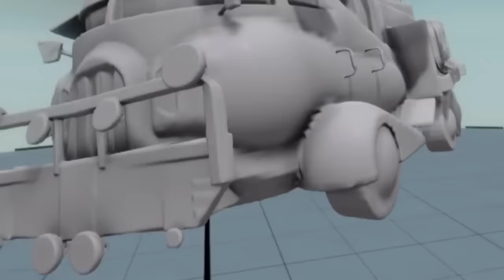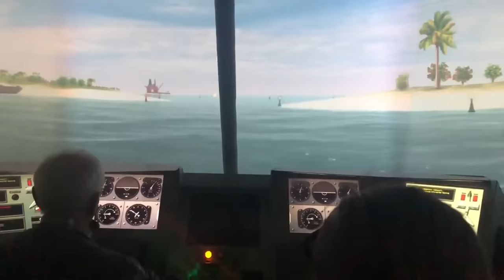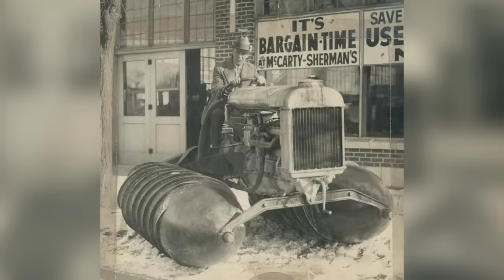12 Most Incredible Abandoned Vehicles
The car that sits on your driveway or in your garage probably isn't a unique vehicle. You might like it a lot, but that doesn't make it unique! The vehicles we see and use every day, whether they're cars, buses, trains or planes, are mass-produced. That isn't the way every vehicle is made, though. Some of them are one-of-a-kind builds, and once they've served their purpose, they're left abandoned. That's been the fate of every incredible vehicle you're about to see in this video!